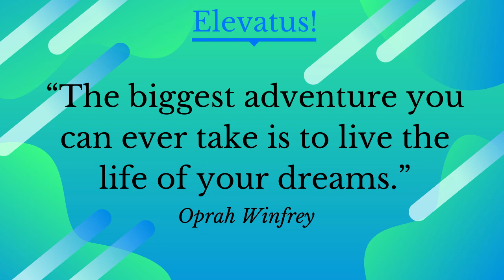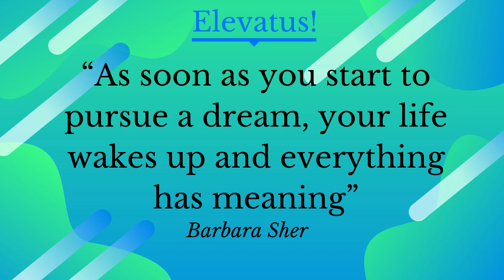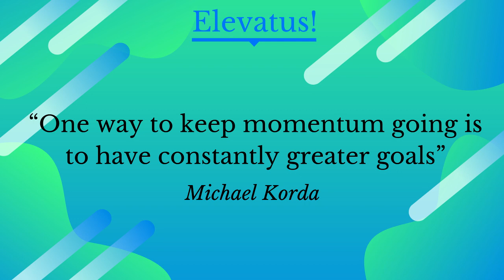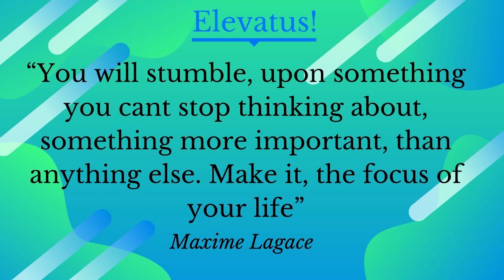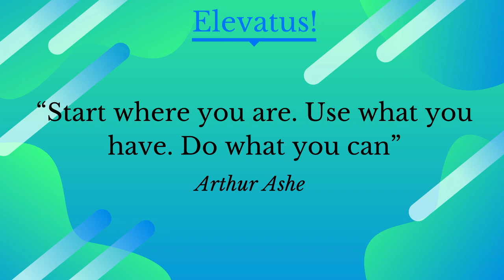Are you Living or just Existing? Are You Thriving or Just Surviving?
Are you living or just existing? Are you thriving or merely surviving. Are you pursuing your dreams and goals?"Without dreams and goals, there is no living, only merely existing”

Are you living to the fullest? Are you living or merely existing?
This motivational video is based on these words spoken by Mark Twain, over a 100 years ago, and they are still relevant today.

These words challenge us to have dreams and goals as a sure way to live to the fullest. In this motivational video, Dr Catherine Ngahu uses famous quotes to help us see how easy it is to live life to the fullest regardless of where we are in life. Everyone can live to the fullest everyday.
The ideas covered in this motivational video include:
• The power of dreams and goals
• Clarity of where you want to go
• Creative vision or purpose
• Coming attractions in your life
• The focus of your life
Surviving or thriving
Have courage
• “The great courageous act that we must all do, is to have the courage to step out of our history and past so that we can live our dreams” Oprah Winfrey
• Steve Jobs said: “if you haven’t found it yet, keep looking”
• ‘Don’t listen to those who say you are naïve’
• The courage to pursue our dreams
• ‘Start where you are. Use what you have. Do what you can’ Arthur Ashe
• Get the courage; Dream big; Set goals; Take action.
• ‘Explore. Dream. Discover.’ Mark Twain